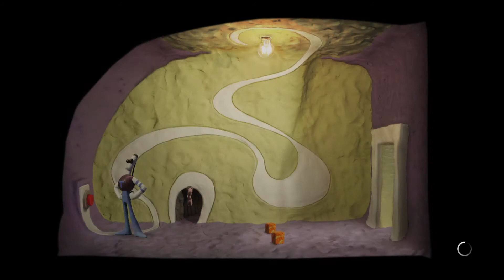Riddle solved ARMIKROG #2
Drugi filmik z serii ... jak się spodoba to nagram więcej...